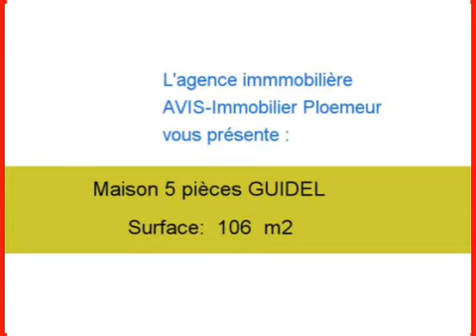Achat Vente Maison GUIDEL 56520 - 106 m2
Cliquez sur ce lien pour en savoir plus (prix, contacts)